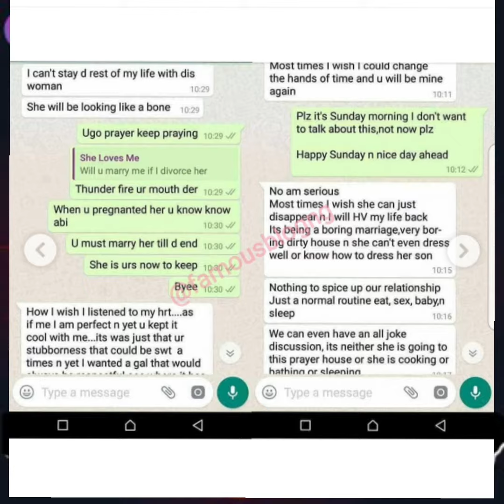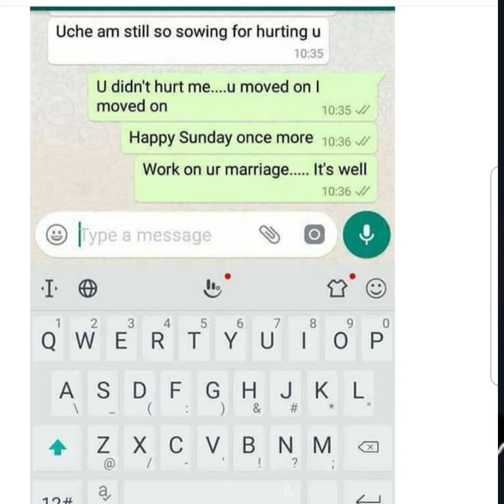Man regret marrying his wife instead of his ex-girlfriend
- A social media user has shared a chat between a single lady and her ex-boyfriend

- The ex-boyfriend who is now married reached out to his ex-girlfriend complaining bitterly about his marriage

The man expresses regret over settling with his wife instead of his ex-girlfriend
Relationships can be quite complex.
A social media user recently shared screenshots of a conversation between a young man and his ex-girlfriend in which he expressed regret over not marrying her.
In the chat, the now-married man can be seen lamenting over his choice of settling with his wife. He told his ex-girlfriend how much he regrets not settling with her instead of his wife. The man also stated that he is no longer attracted to his wife and wishes he had stayed with his ex-girlfriend.
After his rant, the young lady who revealed that she had moved on adviced him to work on his marriage and forget about her as time had passed.